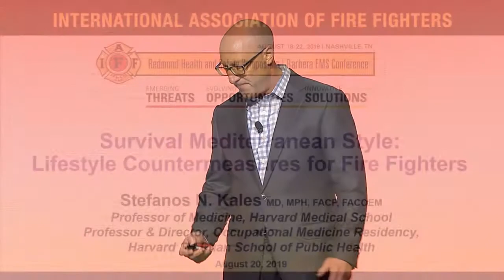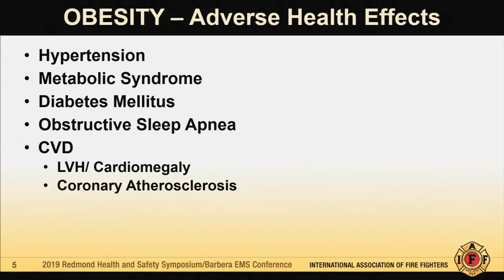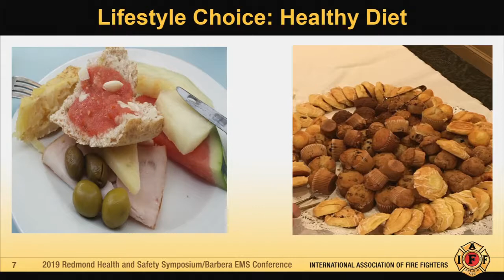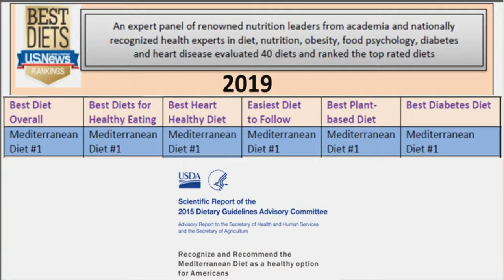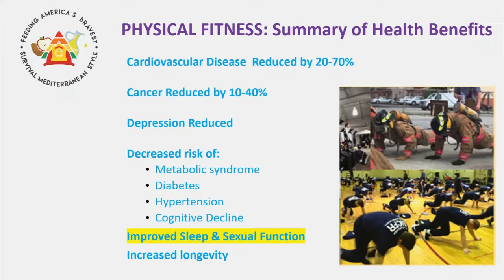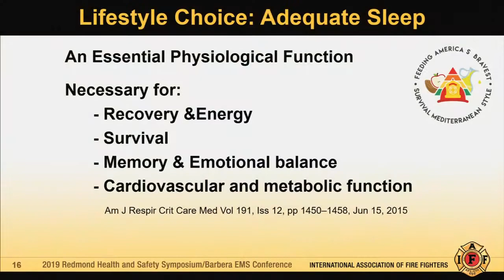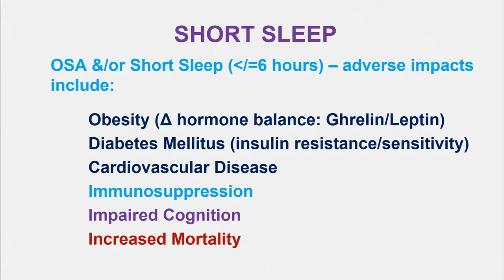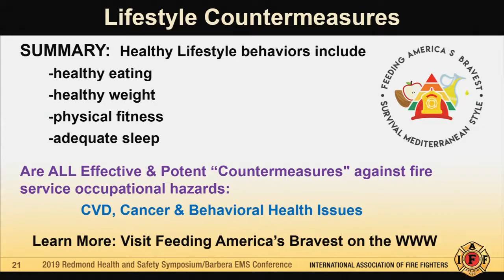Health Effects of Sleep Deprivation - Dr. Stefanos Kales, Harvard University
John P. Redmond Symposium/Dominick F. Barbera EMS Conference